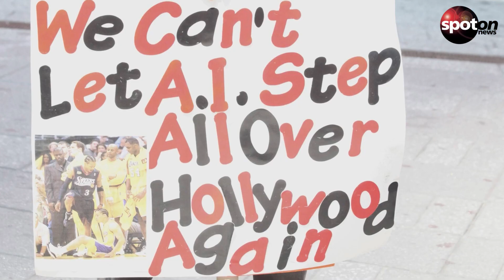Bryan Cranstons Streikrede: "Wir sind durch und durch Gewerkschaft"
Der "Breaking Bad"-Darsteller Bryan Cranston hat sich mit einer emotionalen Rede bei der einer Kundgebung in New York City mit seinen Schauspielkollegen solidarisch gezeigt.